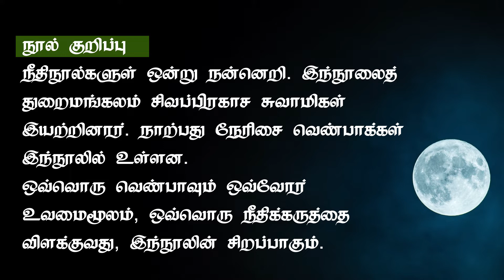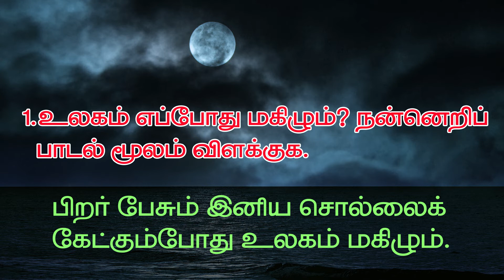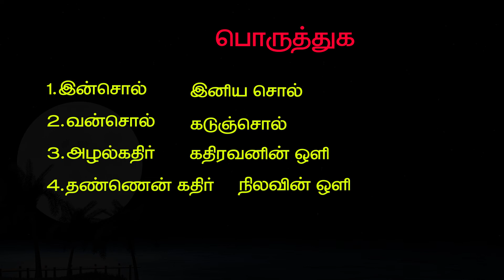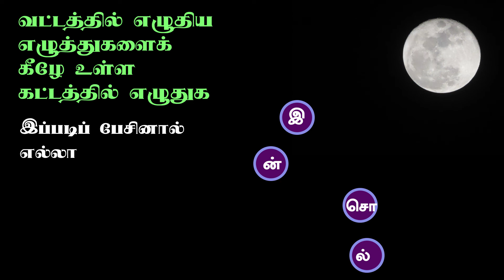4th std 2nd term Tamil guide 4th Tamil 2nd term book answers 4ஆம் வகுப்பு தமிழ் 4th Tamil 2ndterm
Tamil 4th std. 2 Term  Lesson 2 Book Back Exercise தமிழ்  4ஆம் வகுப்பு 2ஆம் பருவம் பாடம் 2வினாவிடை. இந்த வீடியோ வகுப்புப் பாடத்துக்கு ஒரு சிறந்த மாற்று.நோட்டையே பார்த்து சலிப்பு வரும் நேரம் இந்த வீடியோ பயனளிக்கும் .பார்ப்பதாலும் கேட்பதாலும் மனதில் நன்றாகப் பதியும்.

4ஆம் வகுப்பு தமிழ்
வினா விடை
4thofjuly standard tamil 2nd term#4thofjuly std 2nd term
4k ஆம் வகுப்பு தமிழ் புத்தகம்
4thstd 2nd term tamil
4thstd 2nd term tamil guide
4thstd 2nd term tamil book answers
4th std science 2nd term tamil medium
4ஆம் வகுப்பு தமிழ் இரண்டாம் பருவம்